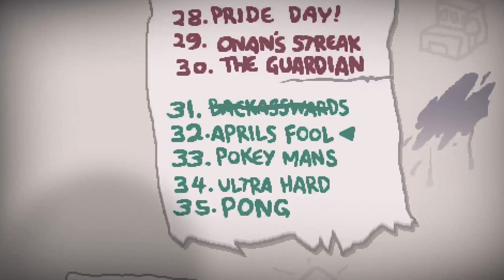WTF! | Binding of Isaac Afterbirth+ Challenge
This challenge is just so wtf!?

What is Binding of Isaac Afterbirth +?

PhoenixAnimus Twitter

Mdflyz (Artist) Twitter & Twitch

Almin Twitter.

-Who is PhoenixAnimus?-
Hey there, glad to see someone actually came down here and read this, well I'm a twenty year old gamer from Australia, who enjoys entertaining people in anyway possible both through commentary and general randomness. I've made it pretty far in the past year and a bit and hope to see this group of amazing people who have supported the channel grow so we can entertain more.